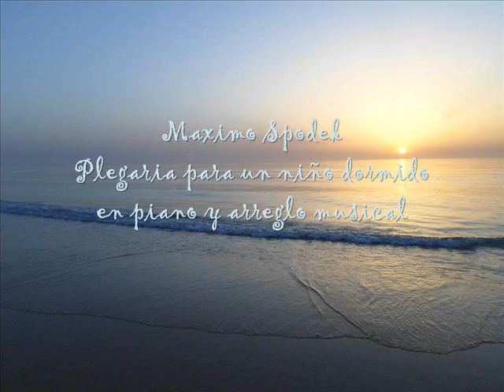MAXIMO SPODEK, PLEGARIA PARA UN NIÑO DORMIDO, PIANO Y ARREGLO INSTRUMENTAL, LUIS ALBERTO SPINETTA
INTERPRETACION Y ARREGLOS MUSICALES REALIZADOS POR EL PIANISTA MAXIMO SPODEK, COMPUESTO POR LUIS ALBERTO SPINETTA